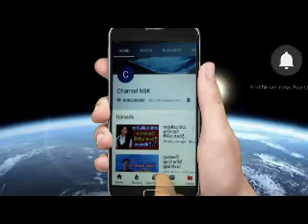මහින්ද රාජපක්ෂ ශ්‍රීලනිපය හැර යයි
Mahinda rajapaksha